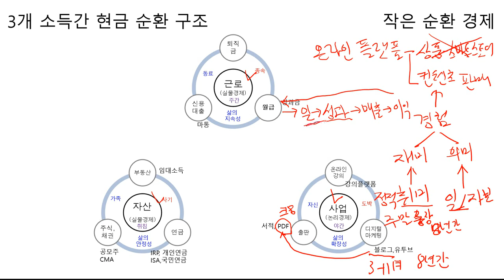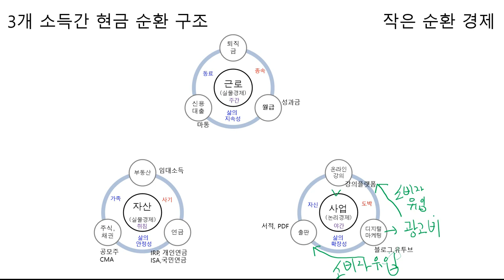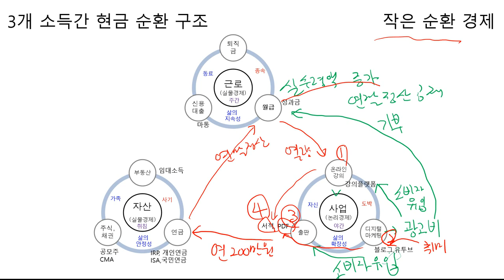2. 30~40대를 위한 작은순환경제 소개 (근로소득,자산소득,사업소득) 플랫폼사업 수익 순환구조 소개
2번째 플랫폼에서 얻은 수익을 자산/근로소득에 연동하는 방법을 소개합니다.